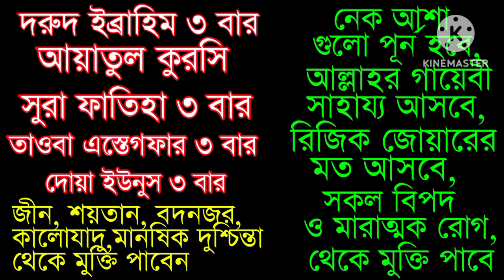durood ibrahim | ayatul kursi | istegfer | dua younus | powerfull ruqyah